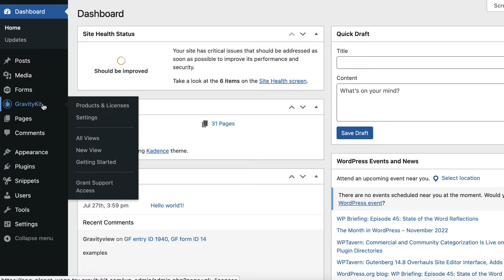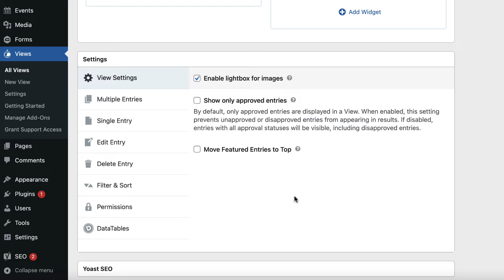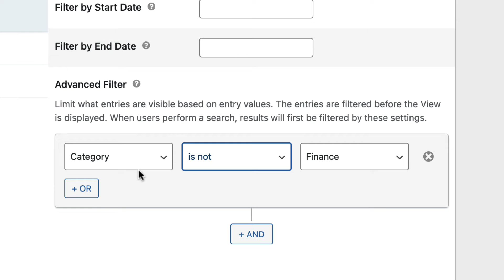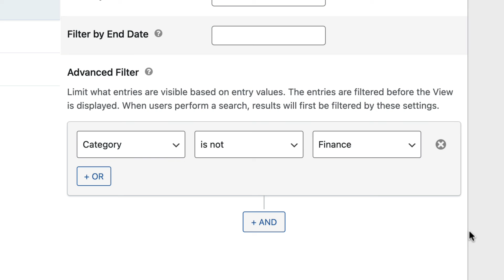Getting Started With the GravityView Advanced Filtering Extension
Advanced Filtering is an extension for GravityView that makes it easy for users to filter entries using conditional logic. See how to get started with Advanced Filtering in this video.

Timestamps:
00:00 Installing the Advanced Filtering extension
00:46 Adding advanced filters to your View
03:00 Adding multiple filtering conditions